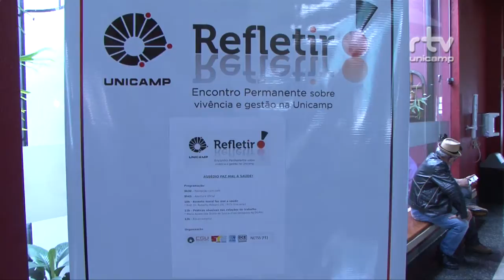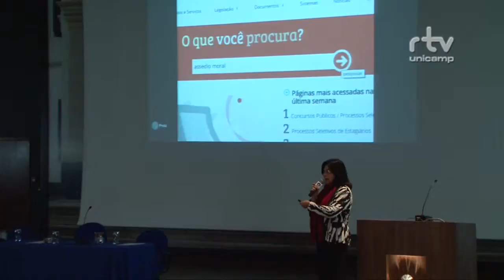Registro Geral - Encontro "Refletir" Assédio Moral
Registro Geral - Refletir assédio moral